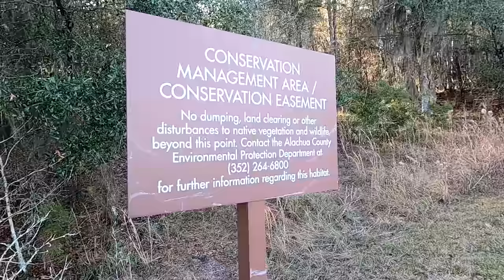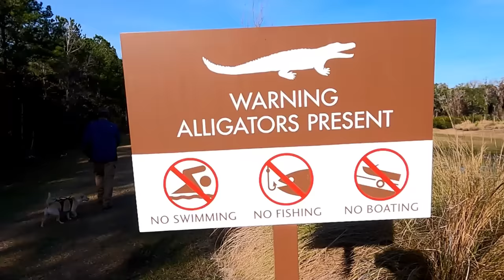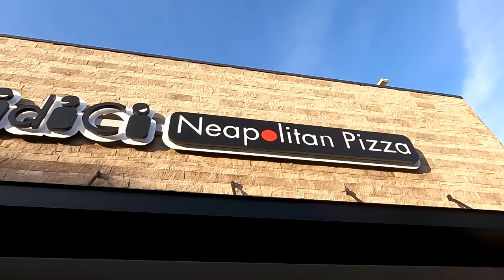Overnight RV Friendly | Thing Are Looking Up - RV Living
In this particular video. we find an RV friendly overnighting spot and take a walk with a little exploring, then find a pizza joint for some dinner.

Music...
Windows Rolled Down - 126ers